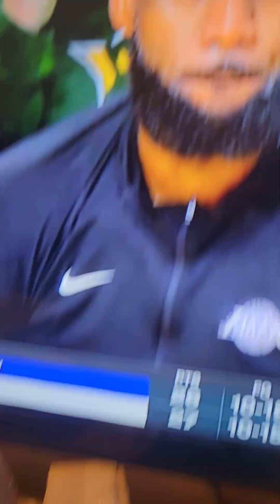Golden State Warrior vs The Lakers